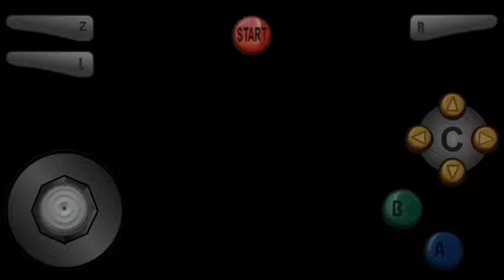The Legend of Zelda Ocarina of Time BR #18 Templo do Fogo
Salvar os Gorons no Templo do Fogo
Redetonado de Legend of Zelda Ocarina of Time BR do Idolatra Idol